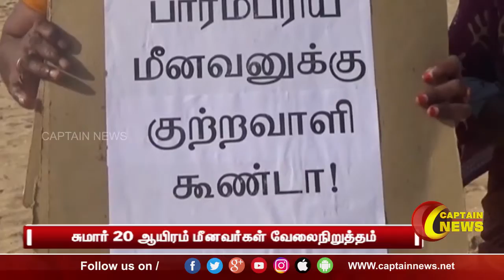மத்திய அரசின் கடல்சார் மீன்வள மசோதாவுக்கு கண்டனம் சுமார் 20 ஆயிரம் மீனவர்கள் வேலைநிறுத்தம்